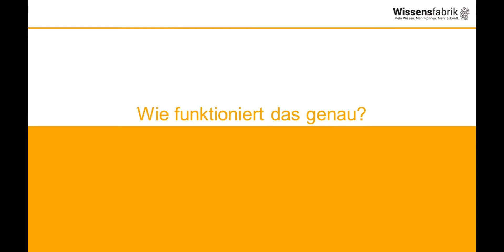Wissensfabrik leicht gemacht: das Speedmentoring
Julia Frensch, Projektmanagerin Unternehmertum Wissensfabrik, erklärt, was sich hinter dem Begriff "Speedmentoring" verbirgt, wie genau sich Mentoren und Start-ups austauschen können und warum letztendlich beide Seiten davon profitieren.